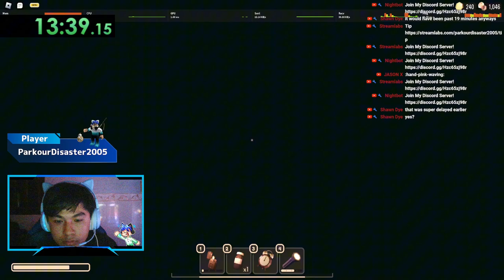Doors Hotel Speedrun No Shop Solo 🚪 | Personal Record 19:27.93 (Mod Retimed 19:27.867)